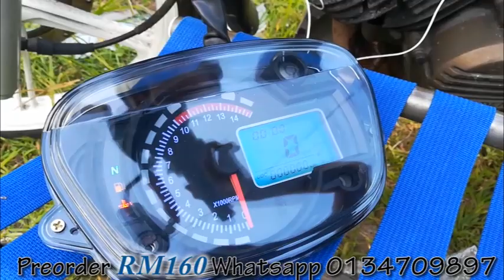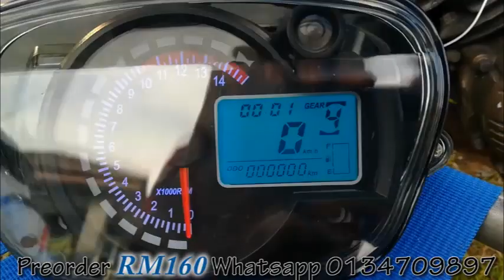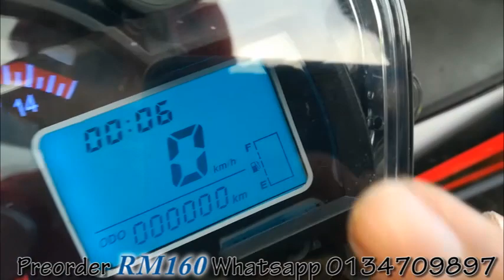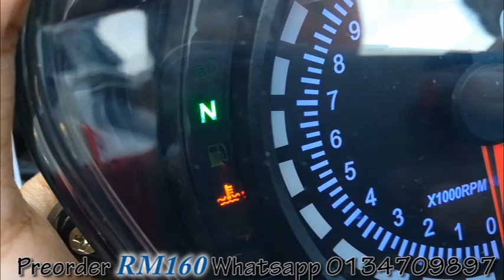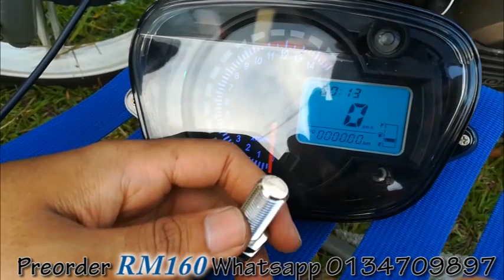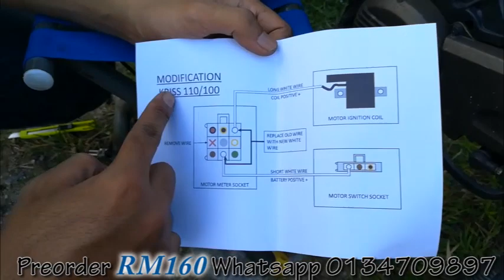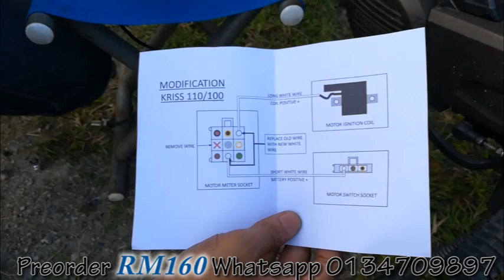Uji Cuba Meter Digital Dinamik 120.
atas permintaan customer yang guna motor dinamik, aku cuba custom sendiri meter ni. dan test pada dinamik.. sebelum ni buat pada kriss je.. aku tak ada motor dinamik. jadi aku kena pinjam la motor sepupu aku untuk buat test. dan hasilnya seperti dalam video.

meter kena order dan bayar dulu, baru akan dibuat. barang agak limited.